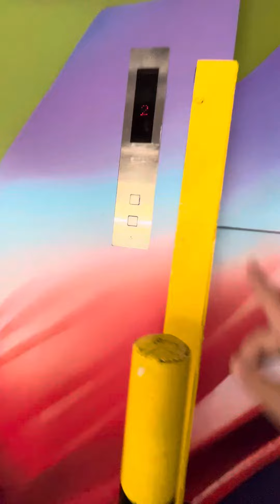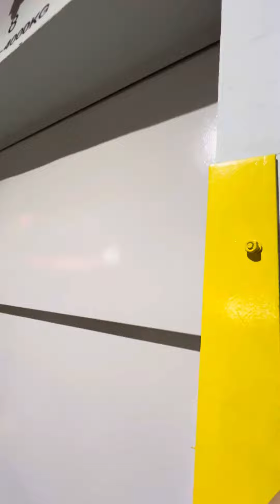22 December 2023